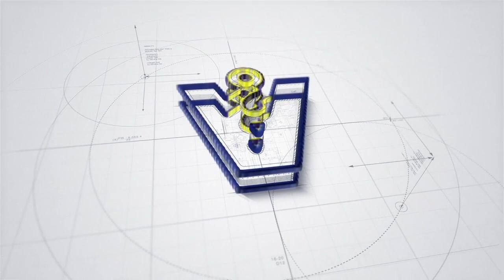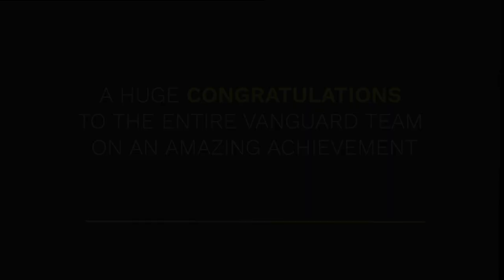Successful completion of the Golden Valley windfarm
Vanguard has successfully completed the installation of 48 WTG’s at the Golden Valley Windfarm in the Eastern Cape of South Africa.

Despite being halted by the COVID-19 lockdown.

Vanguard staged an enormous comeback and managed to install 39 wind turbines in just 120 days.

42 960 bolts installed and torqued, at an average of 358 bolts per day
429 crane lifts
16 614 tons lifted, at an average of 138 tons per day

It is the unwavering team work and dedication, the uncompromising dedication to precision and planning, and the commitment to a shared common goal that has seen us over the finishing line.

A huge congratulations to the entire Vanguard Team on an amazing achievement